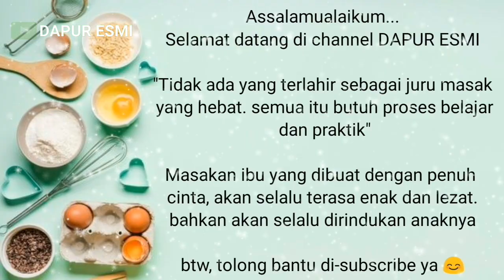RESEP KULIT RISOLES / CARA MEMBUAT KULIT RISOL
RESEP KULIT RISOLES EKONOMIS

BAHAN:

500 gr Terigu
1 sendok makan tapioka
1300 ml air atau ( 1,3 liter)
1 butir telur utuh
1/2 sendok makan garam
1 bungkus Kaldu bubuk ( royco atau sejenisnya)
3 sendok makan minyak sayur

Cara buat: Silahkan simak video ya :)

Note:
-  Ini kulitnya tipis ya, kalo mau tebal, silahkan airnya dikurangi menjadi 1,1 Liter  atau 1 liter.
- Kalau mau lebih bagus lagi, Telurnya ditambah jadi 3-4, dijamin bagus.

Tips: Lebih baik langsung di isi dengan isian risol, nempelnya sempurna, dan pengerjaannya juga lebih cepat.

Selamat mencoba